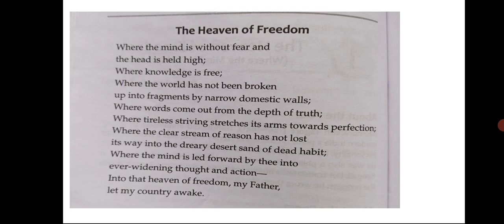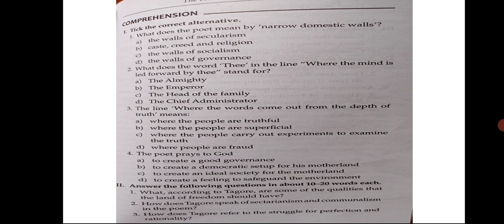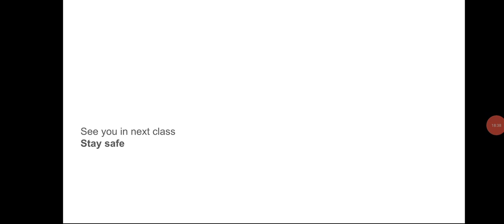where the mind is free part 2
analysis and question answer of the poem